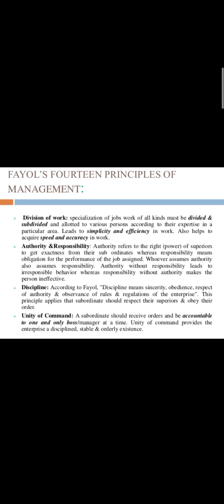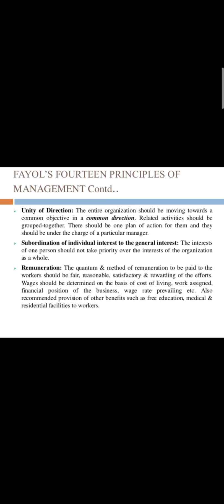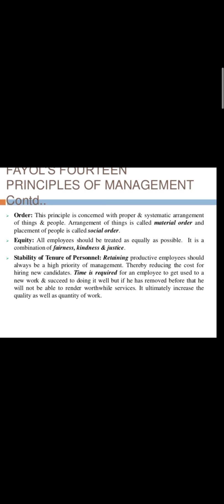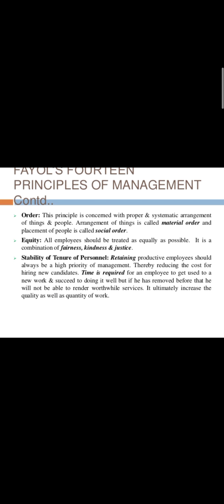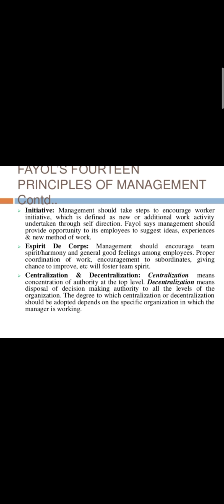Principles of management -2